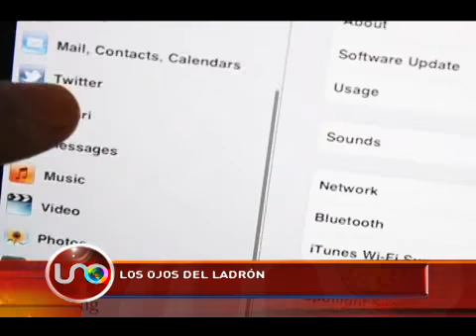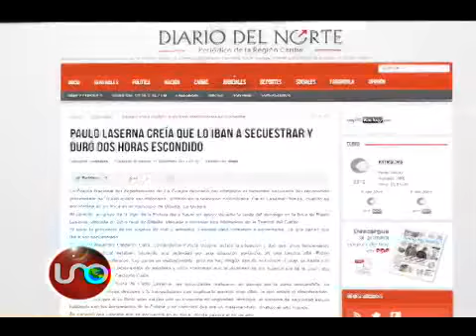Top Secret Enero 05 de 2014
Paulo Laserna casi recibe el año nuevo escondido de policías a los que confundió con secuestradores.